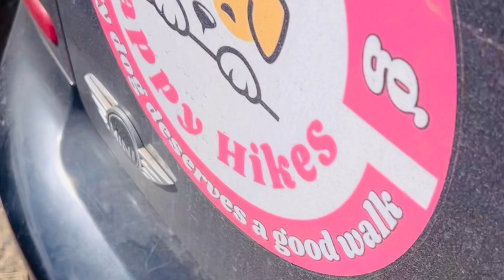Run pit stop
It would mean the world to us  - Mother Daughter team  walking dogs across the Isle of Wight Uk 💕